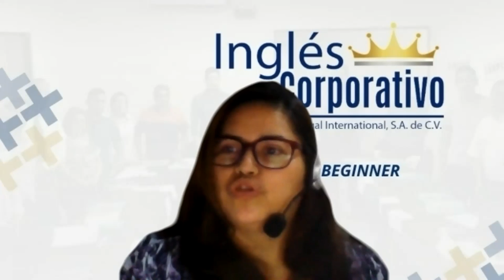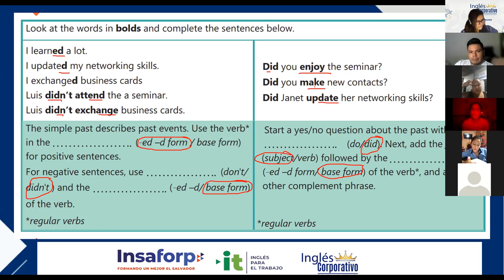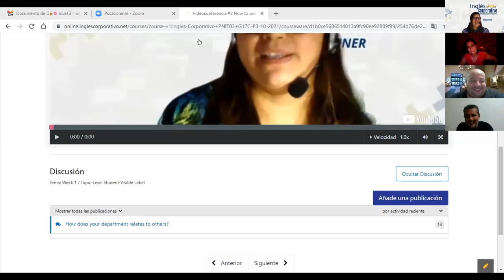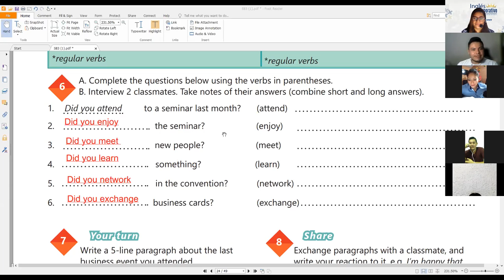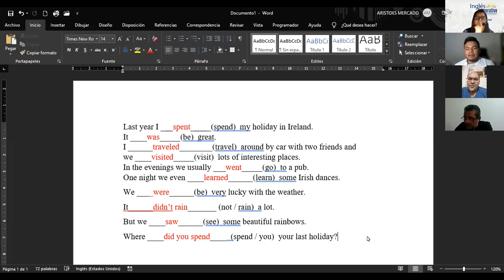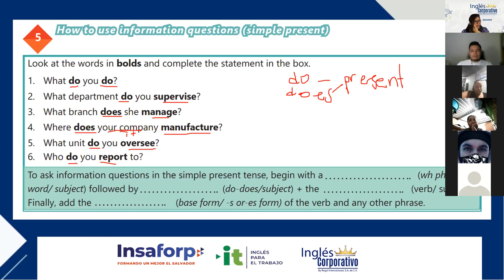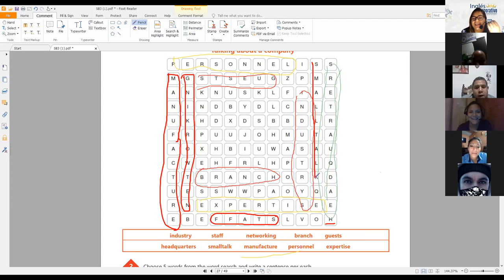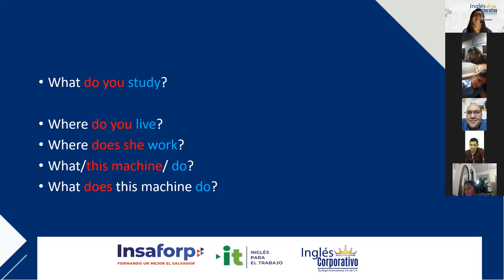Ingles Corporativo-Videoconferencia #10 UNIT 2 REVIEW AND PRACTICE